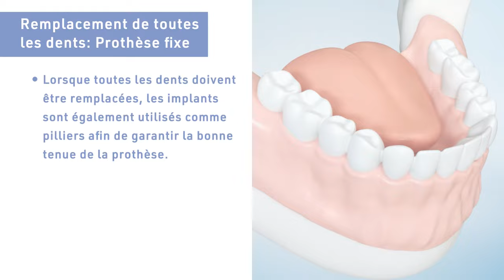Remplacement de toutes les dents : prothèse fixe - le saviez-vous ?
Lorsque toutes les dents doivent être remplacées, on utilise également des implants comme piliers pour garantir une assise solide de la prothèse.